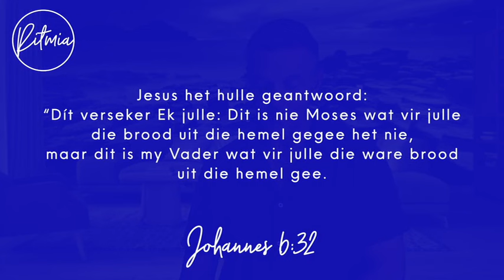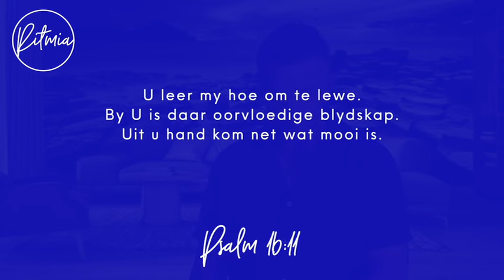31 Januarie 2024 | Ritmia Oordenking